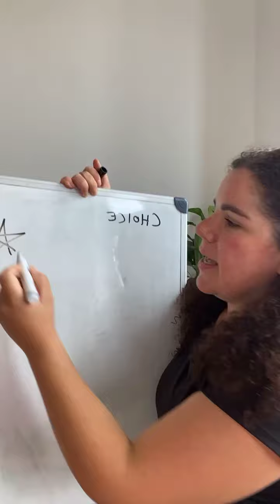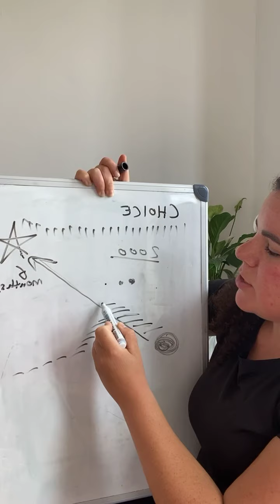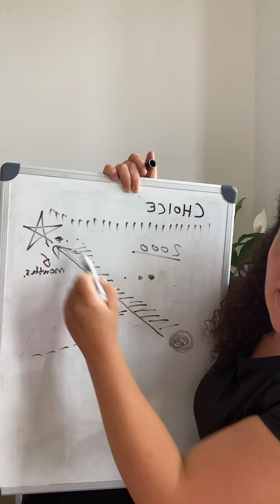Live - Common health problems and solutions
A facebook live I did on common health struggles and what you can do to help yourself overcome them.
Covering:
- making health a priority
- being more in tune with your body
- finding time to fit in better choices
- getting into regular exercise
- smoking!!
Plus a few more nuggets! 😊💜